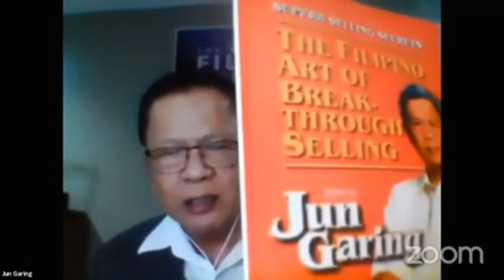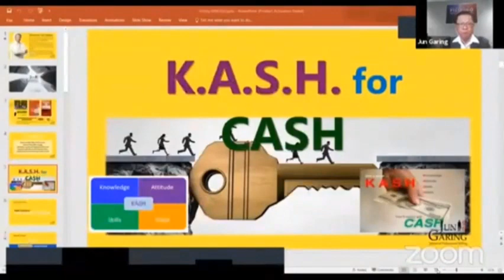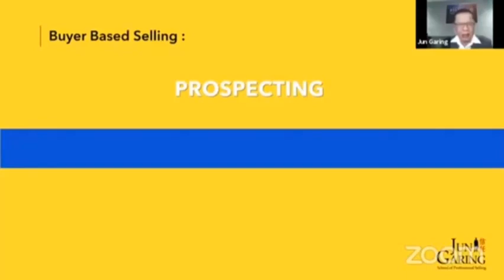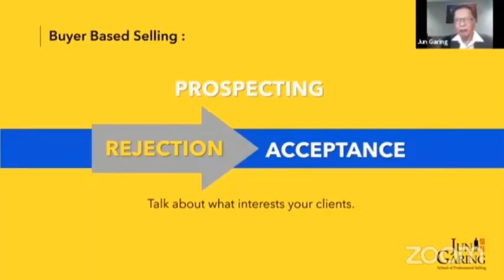WATCH THIS BEFORE SELLING REAL ESTATE BY MENTOR JUN GARING PART 8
Learn the The Making of a Sales Champion the legendary Mentor Jun Garing.

Mentor Jun Garing is my personal mentor and he is the Legendary Tom Hopkins of the Philippines, The Mentor of all Mentors, my Mentor Mr. Jun @dioscorojr  Dioscorojr Garing. He has been in the industry for almost  40  years mentoring and helping people around the world from different walks of life to achieve theie goals to be a Sales Champion.

Mentor Jun Garing is a renowned sales trainer and motivator for the last  38 years (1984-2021) and counting and has trained more than 150,000 sales people from different fields. He put up the SALESMAN'S CENTRE The Institue of Sales Training and Entrpreneurial Development in 1984 and last year 2019 the  Jun Garing School of Professional Selling which where I was trained and honed.
He has worked as an account executive for the Philippine Education Company in the mid '70s, he has established his own bookstore, International Books and Magazines in the '80s, and he has published several books, including "The Filipino Art of Breakthrough Selling."
He was awarded as Outstanding Salesman in 1976-77, and Presidential Awardee on Marketing by Nat'l Real Estate Association, 2006.